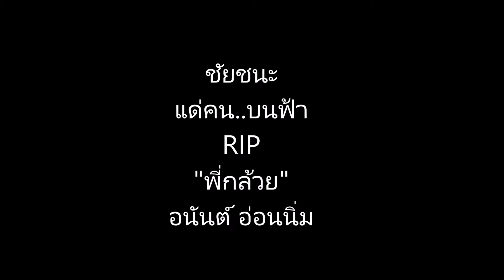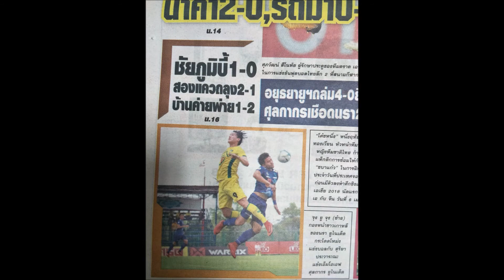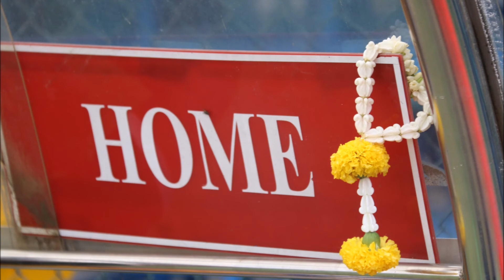ชัยชนะ..แด่คนบนฟ้า